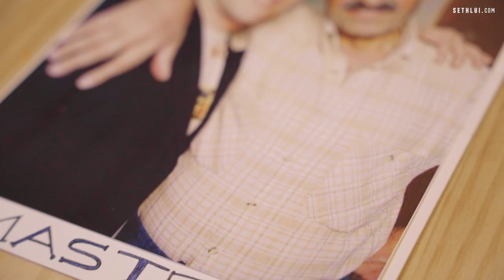The Mediterranean Ambassador: The Mediterranean Deli Turk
Located at Far East Plaza, The Mediterranean Deli Turk serves up Authentic Turkish cuisine by Chef Ahmet Akpinar, who worked as private cook for ambassadors in 5 different countries and had cooked for many ministers and prepared many protocol dinners.

Address: 14 Scotts Rd, Far East Plaza, #01-17/18/19, Singapore 228213
Operating Hours: 11.30am - 9.30pm (Daily)